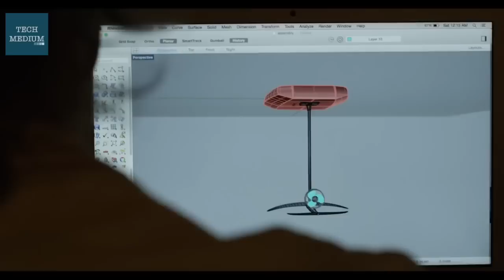Real Fly on Water Surfboard - LiftFoils eFoil Surfboard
Liftfoils efoil surfboard that actually hovers on water that has a build in motor operated by lithium batter that lasts for an hour. It costs USD 12000. Pre order can be made online now.